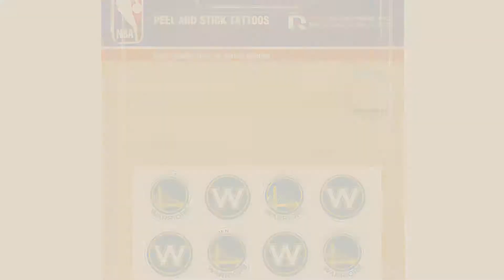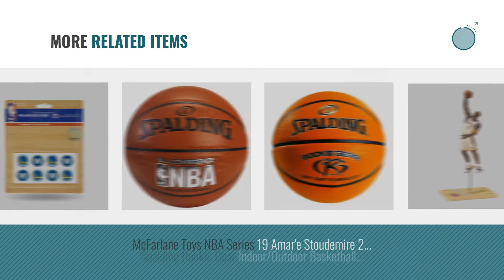Top 10 NBA Gear [2018]: Spalding NBA All Conference Basketball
- New! 2019 Black Friday / Cyber Monday Basketballs Deals and Updates.

Black Friday / Cyber Monday Spalding NBA All Conference Basketball by Spalding

Black Friday / Cyber Monday NBA Golden State Warriors Face Tattoos, 8-piece Set by Rico

Black Friday / Cyber Monday NBA Boston Celtics Putting Green Mat Runner by Fanmats

Black Friday / Cyber Monday Lifetime 1221 Pro Court Height Adjustable Portable Basketball System, 44 Inch Backboard by Lifetime

Black Friday / Cyber Monday NBA Live 08 - Xbox 360 by Electronic Arts

Black Friday / Cyber Monday NBA Basketball Baller Id Band Wristbands (4 Per Card) by ABI

Black Friday / Cyber Monday Spalding NBA Tack Soft Basketball Bundle with tune up Kit by Spalding